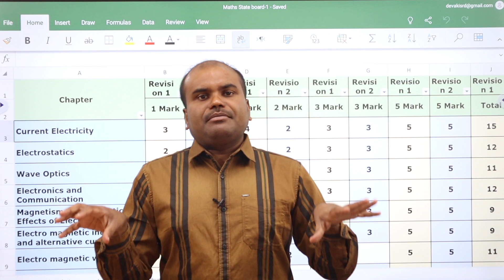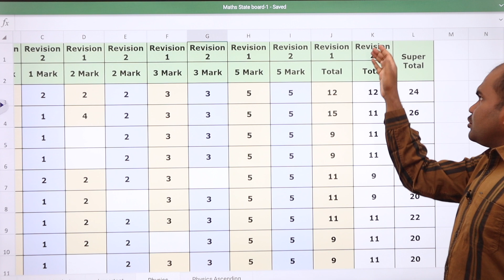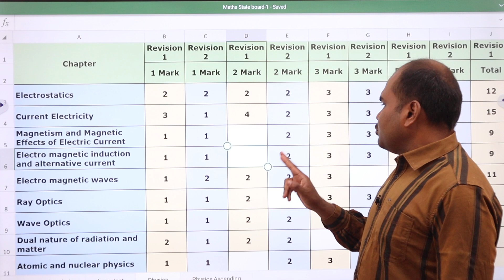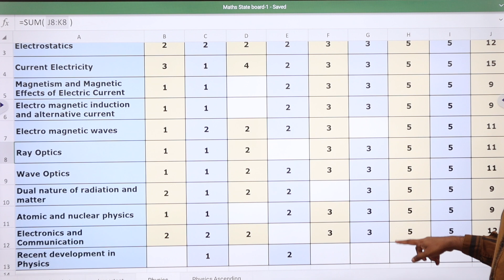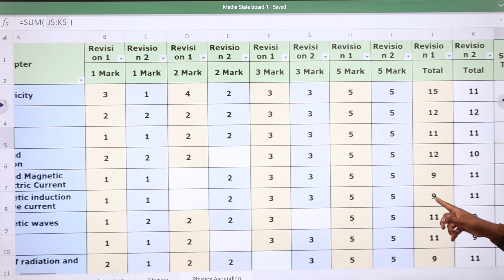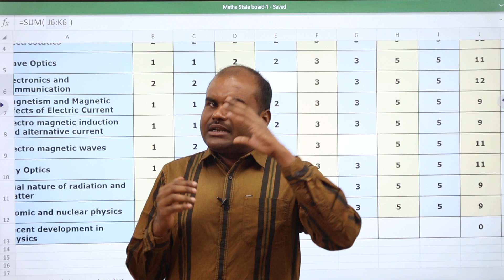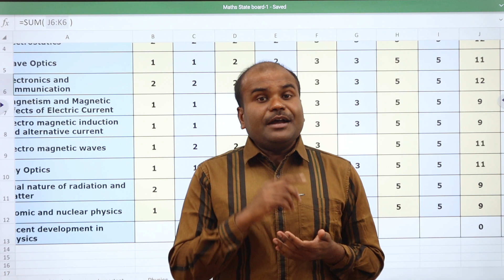PHYSICS +2 State Board Public Exam 🔥 | Important Chapters & Must Prepare Topics | Deep Analysis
OUR SERVICES
 Architecture
 Agriculture
 Arts & Science
 Biological Sciences
 Commerce
 Computing Science
 Design
 Defense and Pilot Studies
 Economics
 Engineering
 Fashion Technology
 Food Technology
 Fishery Science
 Foreign Languages
 Humanities
 Law
 Management
 Medicine
 Performing Arts
 Research
 Social Sciences
 Teaching, etc.,

OUR SERVICES
1. Interviewing Students & One to One Counselling
2. Career Guidance Seminar
3. Application / Admissions Alert
4. Application fill up
5. Choice filling
6. Self Study guidance